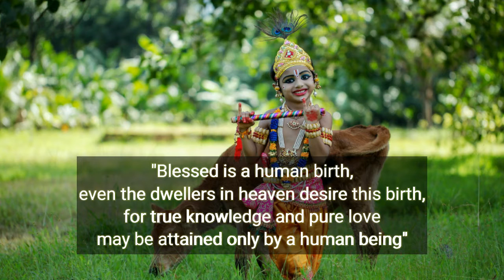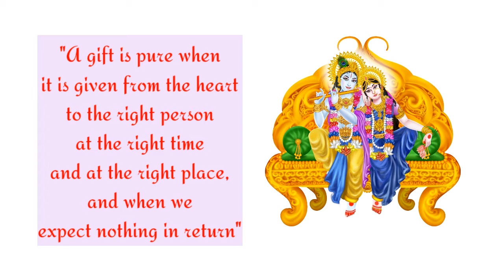10 Teachings Of Lord Krishna That Will Change The Way You Look At Life | Sushmita Banerjee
Hi, I'm Sushmita Banerjee. In this video, you can find the valuable quotes by Lord Krishna. Yesterday was Janmashtami. So in that context, I'm making this video. There's so many controversy about Krishna that if he was a human, a God or a philosopher. We can't surely tell who he was, but one thing is sure his quotes are so valuable. He guided Arjun, just like that his quotes can guide us as well. I hope this will help you in your life.